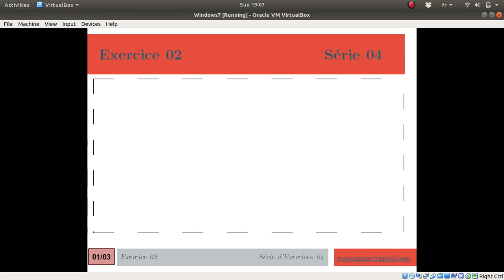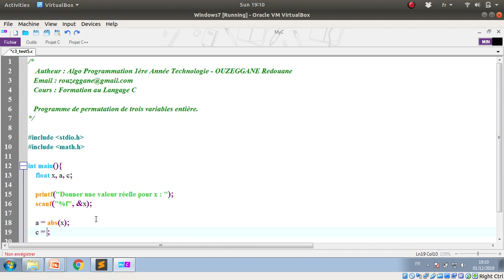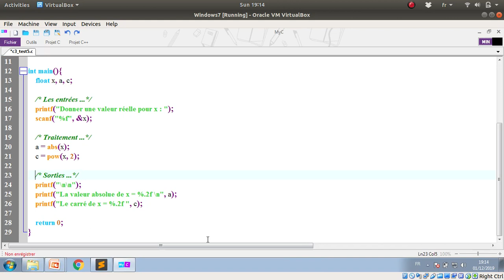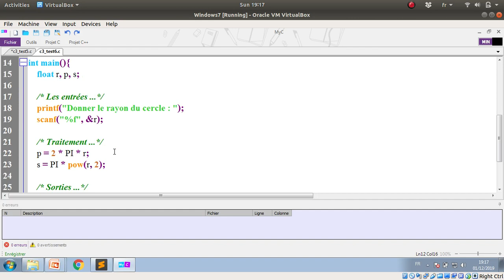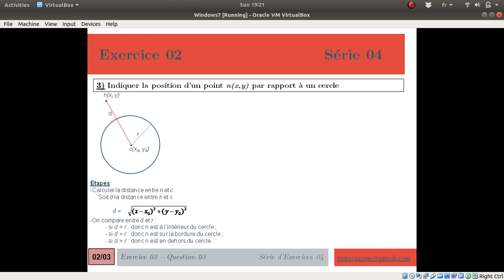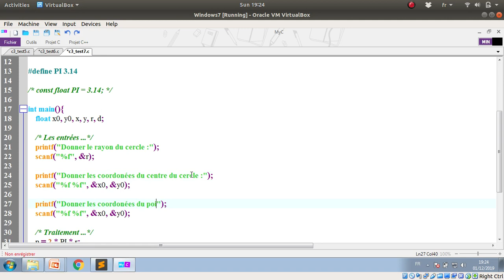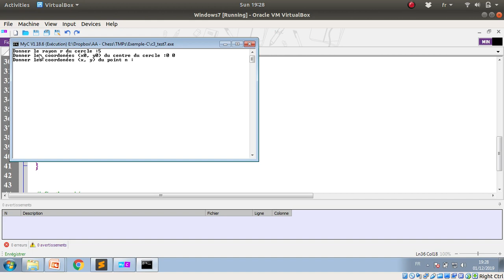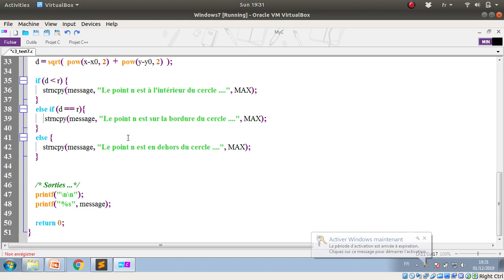Formation C - Série 04 - Exercice 02 - Deux petits Problèmes de Cercle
Enoncé :
1) Écrire un programme C qui permet de calculer et d’afficher la valeur absolue et le carré d’un nombre réel x.
Exemple :
x = -4.0   valeur absolue de x = 4.00  et le carré de x = 16.00

2) Écrire un programme C qui permet de calculer et d’afficher le périmètre et la surface d’un cercle.

3) Écrire un programme C qui permet d’indiquer la position relative d’un point n avec les coordonnées (x,y) par rapport à un cercle :
  - Le point est en dehors du cercle.
  - Le point est sur la bordure du cercle.
  - Le point est à l’intérieur du cercle.

Thanks.